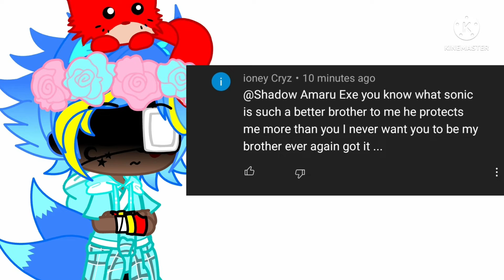Channah and Kevin and shelly and Shellon, angel and mia I fine you guys don't want me be your uncle